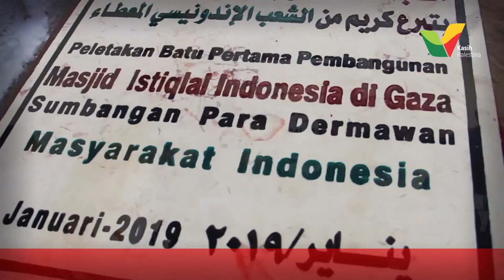Palestina adalah Kita! - Kasih Palestina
Karena Mereka adalah Kita Juga….

Karena Palestina adalah tanah yg diberkahi. Setiap jengkalnya ada nilai keberkahan, sebagai kiblat pertama umat, sebagai negeri para anbiya, selayaknya kita berjuang untuk kemerdekaannya.

Masjid Istiqlal Indonesia adalah simbol dan tonggak perjuangan kemerdekaan bangsa Palestina, sebagai tempat ibadah, pusat pendidikan dan peradaban bangsa Palestinba mendatang, mari bersama kita perjuangkan…

Yuk..kita bantu mereka melalui rek. Donasi Masjid Istiqlal

Semoga keberkahan bumi Palestina dan Al-Aqsha menyertai di setiap aktivitas kita. Aamiin